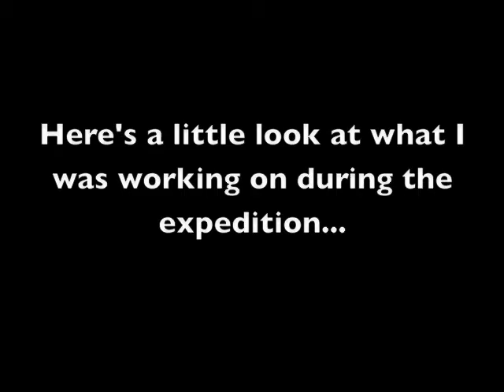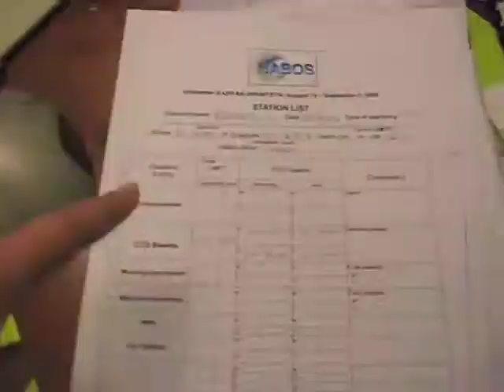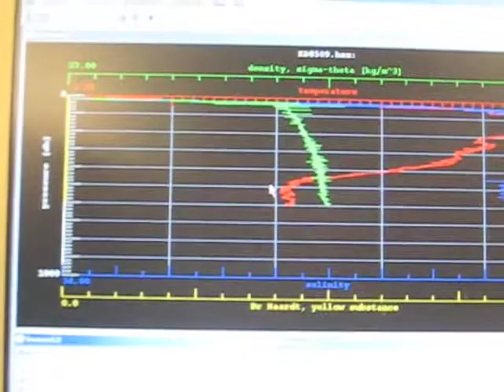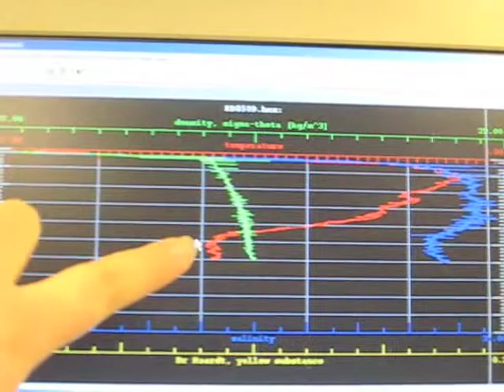Thank You to NOAA and the NOAA Hollings Scholar Program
This is a quick movie I created to simply say thank you to the National Oceanic and Atmospheric Administration, specifically the NOAA Hollings Scholar Program supporters and organizers.  I was a 2006 NOAA Hollings Scholar and was awarded a scholarship my junior and senior years of undergrad study at the University of North Dakota.  I was also provided with the opportunity to network with outstanding science students from across the country and complete a summer internship at the Mauna Loa Observatory in Hilo, Hawaii.  This program really helped me "get my foot in the door" in the science community and for that I'm truly grateful!  Keep up the great work NOAA and continue to support future scientists!